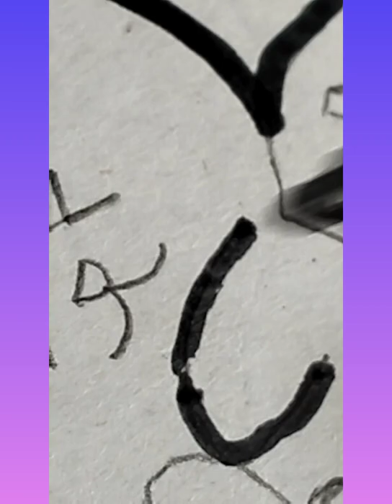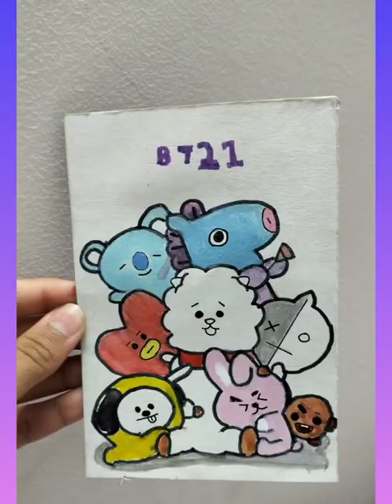BT21 painting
If you want to know more about my channel  you can go to my channel and check it out !! Ilysm 💖